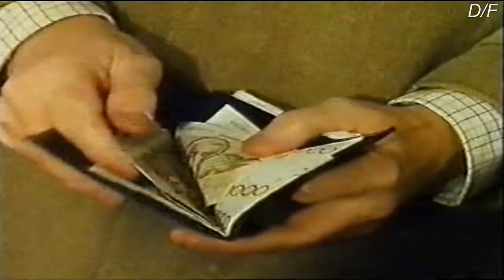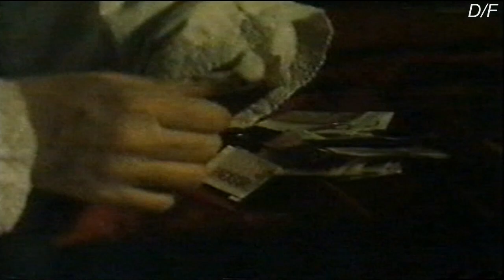De Boot naar spanje - Gaston en leo ( film)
film van het  jaar 1982
George (Martin) en de gepensioneerde Desiré (Berghmans) zijn twee gezworen kameraden. Het leven bij Desiré thuis wordt hem aardig zuur gemaakt door zijn vrouw, zoon en schoondochter. Alleen zijn kleindochter geeft om hem. Het is binnenkort Sinterklaas. Ze willen als Piet en Sint wat geld verdienen, maar de zaken willen echt niet vlotten.